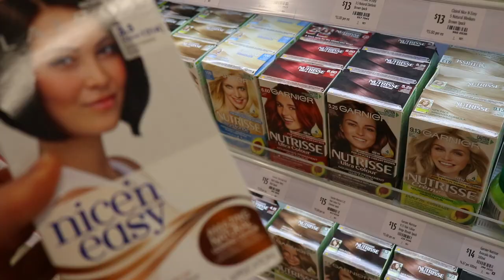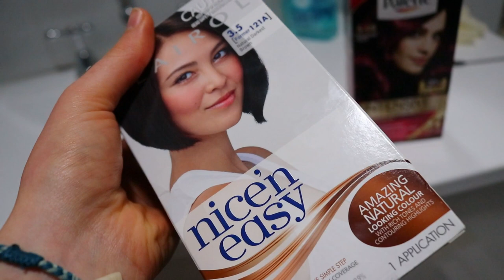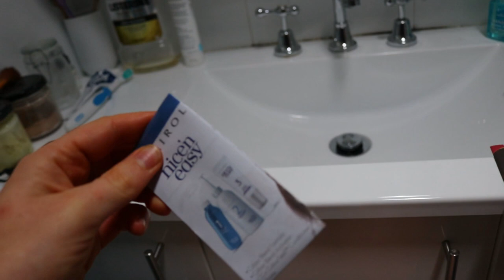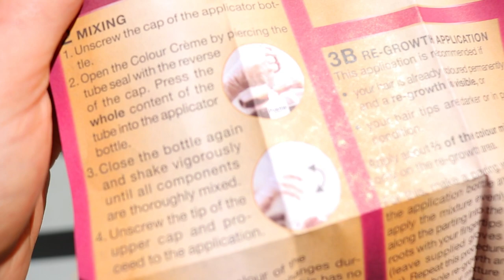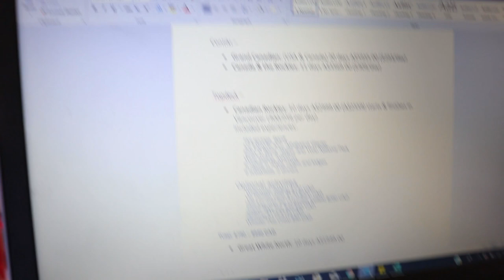Younger Sister Attempts to Dye & Cut my Hair 😰 Vlog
I've wanted to dye my hair for a while now, so I thought I'd save some dough and get my amateur younger sister to dye and style my hair for me... Definitely doesn't go to plan. Watch to see the end result.

LET’S CONNECT!